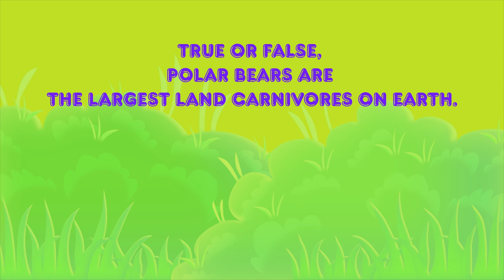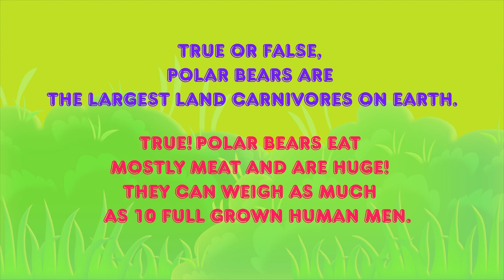Polar Bear Facts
Learn fun facts about the Polar Bear with Wildlife Crystal & Kaia the Koala

👇POLAR BEARS - Learn fun facts about the POLAR BEAR!👇
Today’s episode, Wildlife Crystal and Kaia the Kola teach fun facts about POLAR BEARS!
You will learn about baby POLAR BEARS, what they eat, about POLAR BEAR habitat, and much more!

▬▬▬▬▬▬▬▬▬▬ Video Highlights ▬▬▬▬▬▬▬▬▬▬
00:00 POLAR BEARS EPISODE